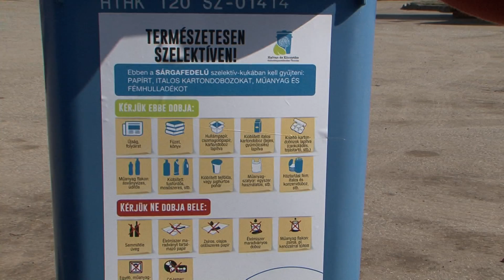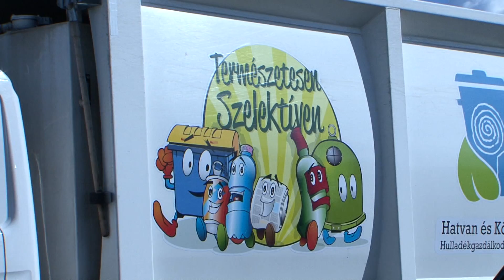Töblettámogatással fejlődik a hulladékgazdálkodás